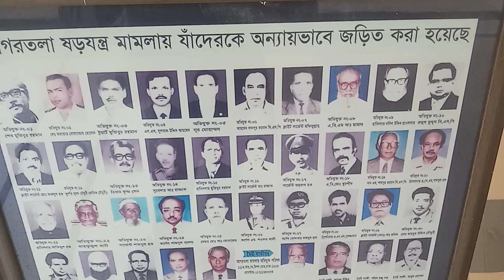12 February 2023